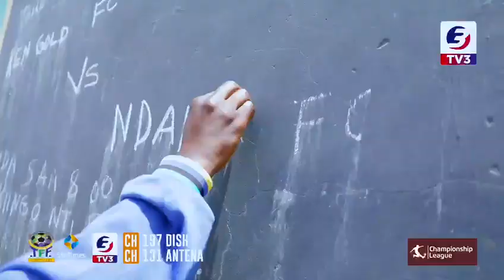KIKOSI CHA KENENGOLD FC KIKIINGIA UWANJA WA NELSON MANDELA RUKWA CHAMPIONSHIP LEAGUE TV3 TANZANIA